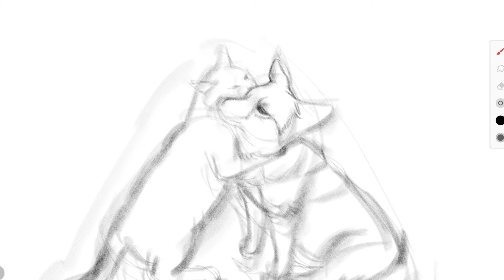개 안아주는 고양이 / 동물 드로잉 / 레이어 없이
52분

▶태블릿 : Galaxy Tab S7+
▶앱 : Infinite Painter